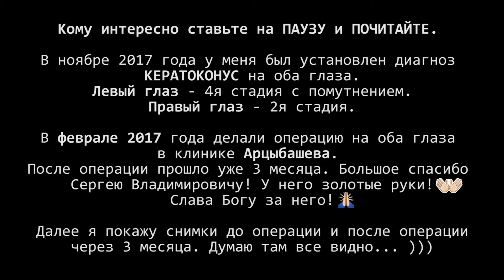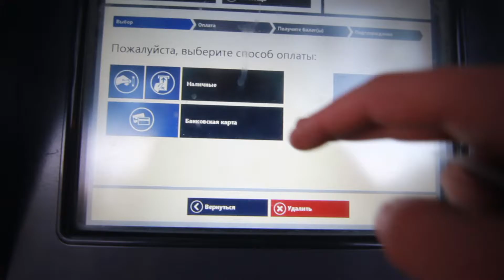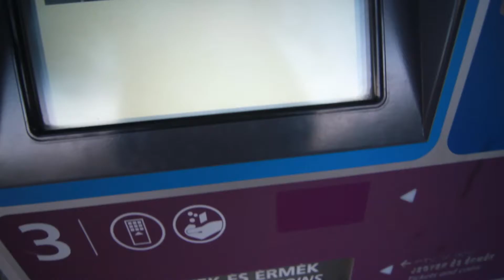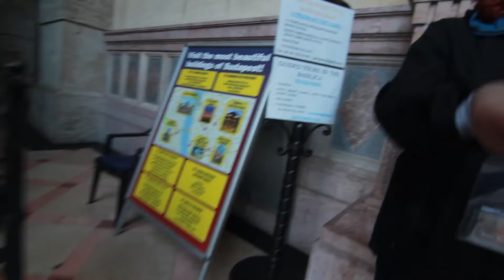БУДАПЕШТ | ЧТО С МОИМИ ГЛАЗАМИ? | Кератоконус | Арцыбашев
Видео о том как я провел один день в Будапеште. Немного рассказываю о себе и своих проектах.

Ездил в Будапешт для того чтобы проверить свое зрение после операции. У меня был установлен диагноз кератоконус на оба глаза. В феврале месяце сделал операцию в клинике Арцыбашева.  Некоторые детали об этом я рассказываю в ролике. Это мой второй визит в Будапешт. Конечно весной город зеленый и красивый. Удалось немного по таймлапсить и поснимать. :)

P.S. на 2мин 38 сек опечатка. Не в 2017 году, а ноябре 2016 года!